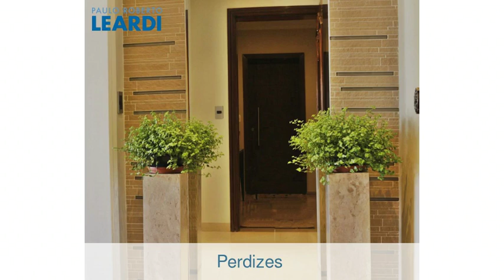Apartamento - Perdizes - São Paulo - SP - Ref: 436488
Apartamento | Perdizes | São Paulo - SP | 4 dorms., 1 suíte, 3 vagas | 220 m2 área útil, 342 m2 área total